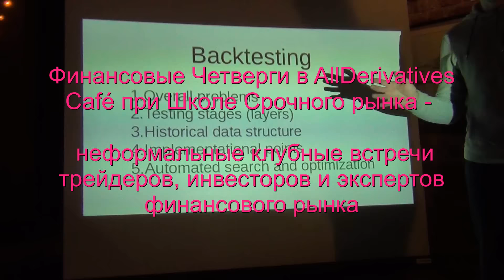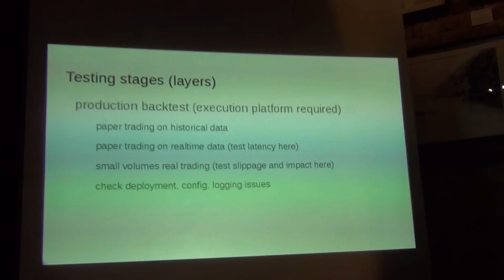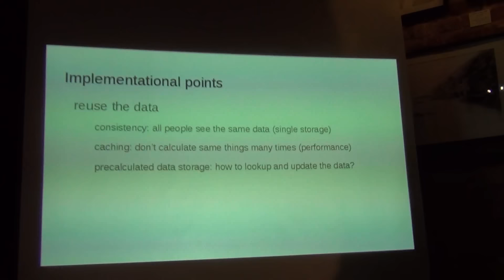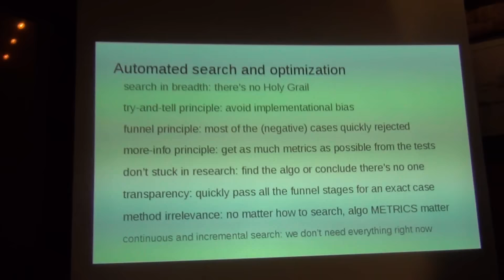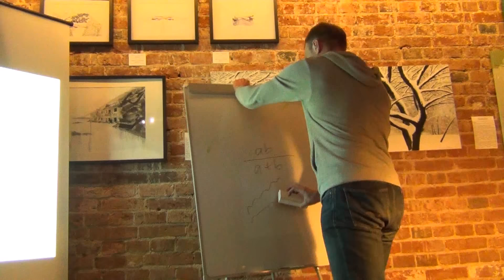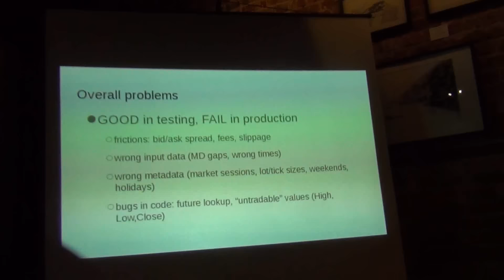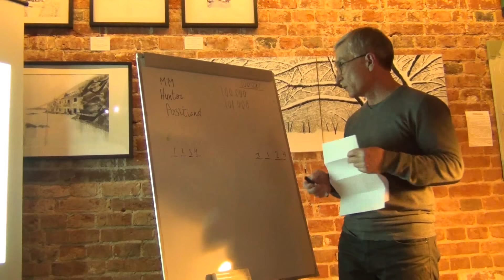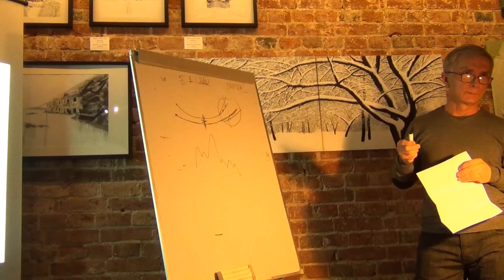Бэктестинг с Горшковым и Курбаковским в AllDerivatives Café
Бэктестинг с Горшковым и Курбаковским в AllDerivatives Café: архитектура, реализация, подводные камни 25/02/15
Квант и разработчик торговых систем Андрей Горшков поделился опытом обработки исторических биржевых данных при создании и тестировании торговых алгоритмов. Опционный трейдер и управляющий Виталий Курбаковский рассказал о подводных камнях бэктестирования данных опционной торговли.
Шенцева Ирина, директор Школы срочного рынка AllDerivatives
Межрегиональное научно-техническое общество им. академика С.И. Вавилова